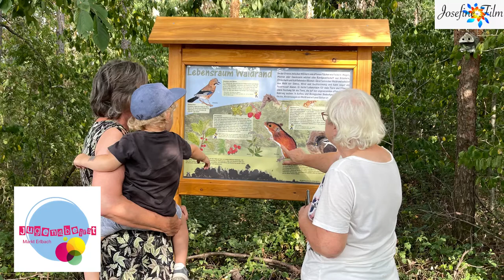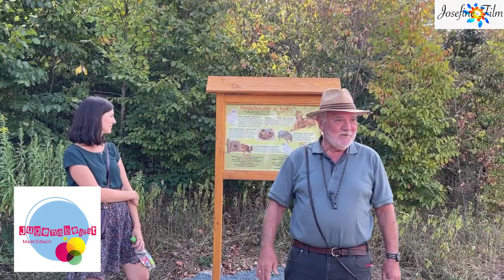Ausflugstipp für alle Generationen: Naturlehrpfad Markt Erlbach. Bitte teilen!